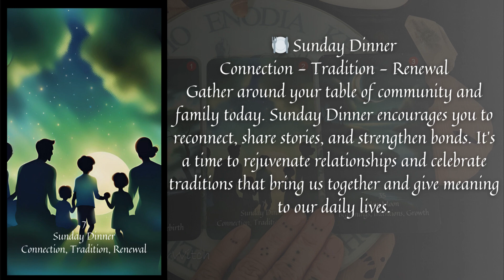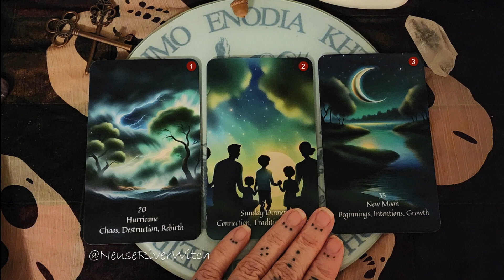Daily Draw River Witch Oracle 5 22 2024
Rise and shine, beautiful souls! 🌞✨ Happy Wednesday, 22 May 2024✨🌞

Today is ruled by Mercury, enhancing communication, travel, and intellect. It’s a day to engage your mind, exchange ideas, and perhaps resolve any outstanding matters with clear, effective dialogue.

🌟 Wednesday's Planetary Influence: Mercury
✨ Themes: Communication, intellect, and agility.
💎 Crystals: Fluorite, lapis lazuli, and agate
🌿 Herbs: Mint, parsley, and caraway
🎨 Colors: Light blue, grey, and yellow
🪔 Incense: Lavender and peppermint

You've drawn your cards for today. 🃏Let’s uncover the wisdom the River Witch Oracle holds.🌿🔮

🌀 Hurricane
Chaos - Destruction - Rebirth
The Hurricane reminds us of the powerful forces at play in our lives that can shake foundations but also clear paths. Today, consider what needs to be swept away to make room for new growth. Embrace the chaos as an opportunity for a transformative rebirth.

🍽️ Sunday Dinner
Connection - Tradition - Renewal
Gather around your table of community and family today. Sunday Dinner encourages you to reconnect, share stories, and strengthen bonds. It’s a time to rejuvenate relationships and celebrate traditions that bring us together and give meaning to our daily lives.

🌑 New Moon
Beginnings - Intentions - Growth
Aligned with the New Moon, today is ideal for setting fresh intentions and planting seeds for future endeavors. Reflect on what you wish to cultivate and take mindful steps towards initiating new projects or phases in your life. It’s a day of potential and promise.

May your day be filled with meaningful connections, thoughtful beginnings, and the courage to navigate through any storms that come your way! 🌺🎵🌿